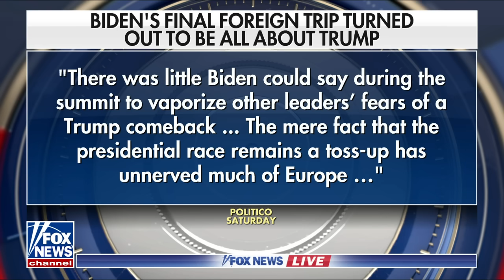Our enemies are dreading the return of Trump: Republican lawmaker says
Rep. Mike Waltz, R-Fla., discusses European leaders being concerned over a potential Trump presidency, the Biden administration's foreign policy and Democrat Rep. Jim Himes saying that Europe and allies are more united than before.